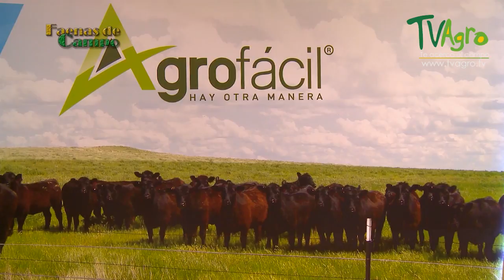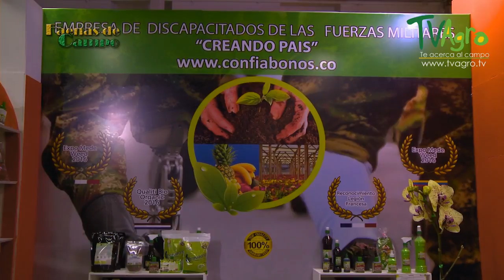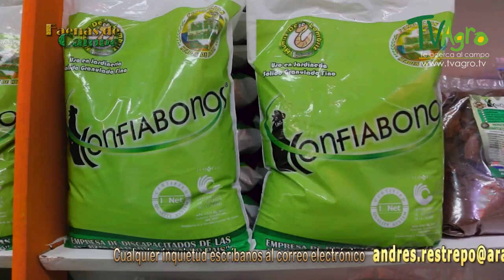Herramientas para un Mejor Trabajo Ganadero Parte I- TvAgro por Juan Gonzalo Angel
Un proceso esencial en la historia de las sociedades fue el paso de una economía de recolección (caza, recolección y pesca) a una economía de producción voluntaria de ciertas plantas y animales. En un número restringido de lugares de la Tierra, ciertas sociedades, inventaron el dominio de la reproducción de especies, vegetales y animales.

Para asegurar sus necesidades de alimento, cuero, huesos, y otros productos, las primitivas sociedades cazadoras-recolectoras debían seguir las migraciones de los grandes rebaños de bóvidos, cérvidos y otros animales. Hace unos 10.000 años los seres humanos del neolítico descubrieron que capturar animales, domesticarlos y mantenerlos vivos para utilizarlos cuando fuera preciso, les permitía reducir la incertidumbre que, en relación con las posibilidades de alimentación, les suponía el hecho de tener que depender de la caza. El proceso debió constar de un periodo de predomesticación en el que, en un primer momento, los seres humanos habituaron a sus presas a su presencia mientras las seguían en sus búsquedas de alimento para, posteriormente, irlas reteniendo; esto supuso que ellos mismos tenían que encargarse de suministrar alimento a los animales. Así, consiguieron domesticar varias especies, encargándose de mover los rebaños de unas zonas de pasto a otras, emulando los movimientos naturales de los mismos, pero ahora bajo su control.

Este sedentarismo estuvo unido al nacimiento de las prácticas agrícolas, que ligaban al hombre a la tierra y que, además, permitían el cultivo de forraje para los animales. De ese modo, cuando el hombre inició la domesticación de animales herbívoros como vacas, ovejas, cabras y abandonó la caza y la recolección de frutos, nació la ganadería, durante el neolítico y, muy probablemente, al mismo tiempo que la agricultura.

Estos animales como el ganado vacuno sirvieron, además de proporcionar carne, como animales de carga de mercancías, tiro del arado, suministro de pieles y, más tarde, de leche y derivados. El estiércol acumulado en los establos, estabulados y cuadras, debió haber servido de abono para los primeros cultivos.

Carta del Creciente Fértil, una región de Oriente Medio que abarcaba el Antiguo Egipto, el Levante mediterráneo, Mesopotamia y otras civilizaciones, donde se cree que nació la ganadería hace unos diez milenios.
La domesticación de animales permitió también utilizarlos para realizar trabajos agrícolas o transportar cargas. Además, los restos de las cosechas que no eran utilizables en la alimentación humana podían aprovecharse como alimento para el ganado.2​

La agricultura y la ganadería permitieron a las poblaciones humanas conseguir una mayor certidumbre respecto a sus posibilidades de sustento, así como reducir el esfuerzo en obtenerlo, lo que posibilitó un mayor desarrollo cultural, ya que el ser humano podía entonces empezar a disponer de más tiempo para la creación intelectual. En este sentido, parece que el desarrollo de la ganadería tuvo lugar en Oriente Próximo, precisamente en zonas donde, a su vez, el desarrollo cultural fue más intenso y temprano. A partir de esos lugares se difundió esta nueva relación con la naturaleza, ya sea que las sociedades convertidas en sociedades de agricultores y/o de pastores se fueron expandiendo (en gran parte gracias al potencial demográfico que su nuevo modo de producción, de alimentación y de materias primas permitía), ya sea que sociedades vecinas, todavía paleolíticas, hayan adoptado, por su propia voluntad o por la fuerza, este nuevo modo de vida.

El término "neolitización" para designar a este proceso de domesticación, deriva de "Neolítico" o Edad de la Piedra Pulida, palabra inventada por los prehistoriadores del siglo XIX para caracterizar el tipo más reciente, en Europa, de industria prehistórica (de producción de instrumentos de piedra), justo antes de la Edad de los Metales.3​